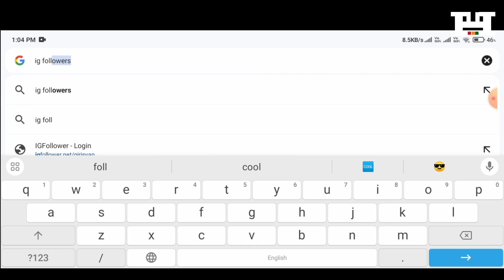HOW TO INCREASE INSTAGRAM FOLLOWERS || କେମିତି ବଢ଼େଇବେ ଇନ୍ଷ୍ଟାଗ୍ରାମ ଫୋଲର ନିଜ ମୋବାଇଲ୍ ରେ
ADDRESS :-
Mayurbhanj, Odisha